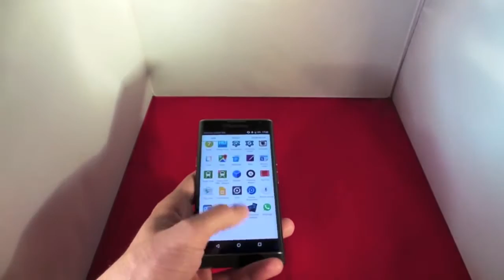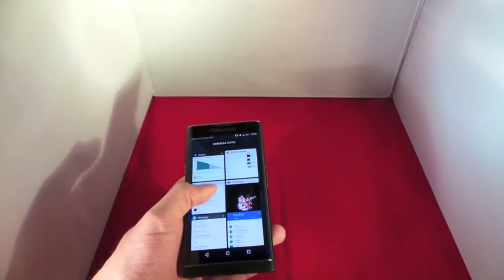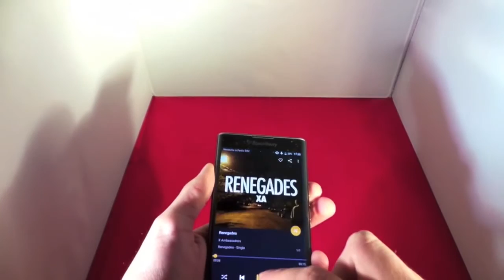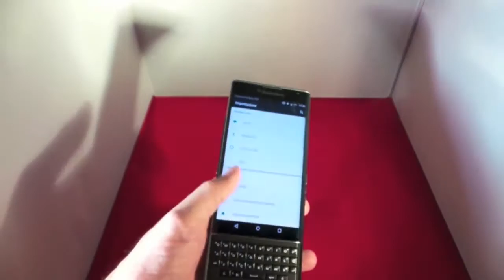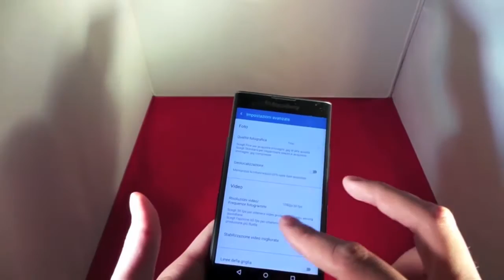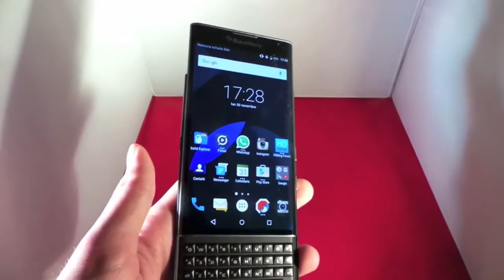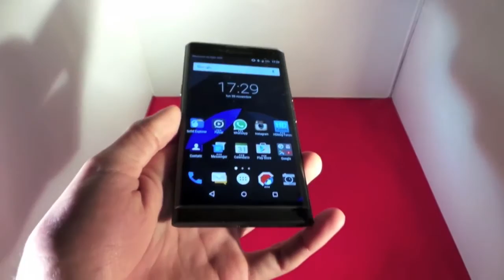Blackberry Priv Recensione Da Newsgeek.it